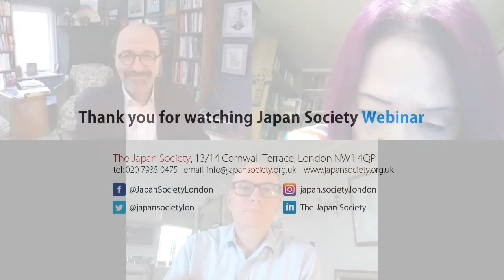WEBINAR - The State of the Economy in Japan and the UK, with Noriko Hama and Gerard Lyons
To start our autumn series of webinars, we were delighted to welcome two economists, Noriko Hama in Japan and Gerard Lyons in the UK, to join Japan Society Chairman, Bill Emmott, to take stock of the economic positions of our two countries, and consider the future.
NEXT WEBINAR
The Politics of Governmental Reform in Japan and the UK, with Bronwen Maddox and Koji Tsuruoka
12.00 noon – 1.00pm (BST)

The UK’s lockdown has looked very different to that of Japan, but the cost of fiscal stimulus packages in response to COVID-19 has been huge for both countries, with an accompanying decline in many business sectors. As restrictions are eased, what type of recovery seems likely, and what will be the main factors affecting the economic course over the coming years?

Noriko Hama is a specialist in international economics and the Japanese economy and professor at Doshisha Business School.
From 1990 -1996, she served in London as the first resident economist and chief representative of the Mitsubishi Research Institute, following which she became the research director and general manager of the Economic Research Department in MRI in Tokyo. She has become widely known as a commentator on the economic environment in both Japanese and international media. Her many books on the Japanese and global economy include most recently ‘Freedom from the rapacious ‘slave nation’: were Marx to analyse the age of non-regular labour’ (強欲「奴隷国家」からの脱却 非正規労働時代をマルクスが読み解いたら)  (Kodansha, March 2020).

Dr Gerard Lyons is one of the UK’s leading economists and an expert on the global economy, financial markets and monetary policy, with a deep knowledge of the latest political as well as financial and global trends.
Currently Gerard Lyons holds a portfolio of roles, including Board member of the Bank of China (UK) and as chief economic strategist with the challenger wealth manager, Netwealth. He is on the advisory board of the Grantham Research Institute on Climate Change and the Environment at the LSE and Imperial College and is a member of the advisory board of Warwick Business School and OMFIF.
Prior to this, he held a non-political role as chief economic advisor to the Mayor of London, Boris Johnson from 2013-16, following some three decades with in senior roles with leading international banks Chase Manhattan, Swiss Bank, DKB International and Standard Chartered Bank, where he was Head of Global Research and Chief Economist.